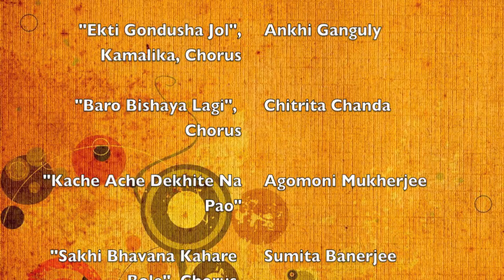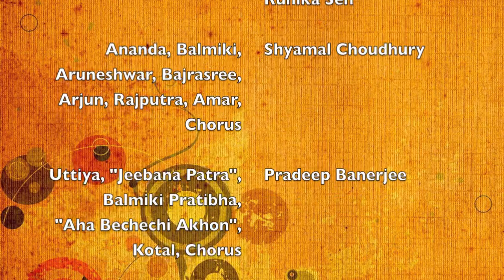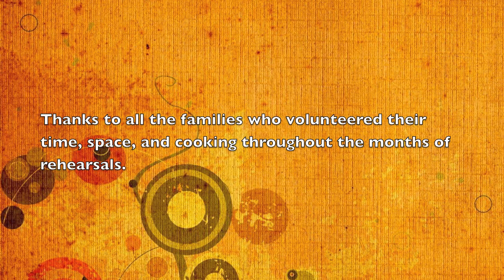Sur O Chander Alpana Credits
Bengali Cultural Society Annual Function 2011, "Sur O Chander Alpana" -  a tribute to Rabindranath Tagore.